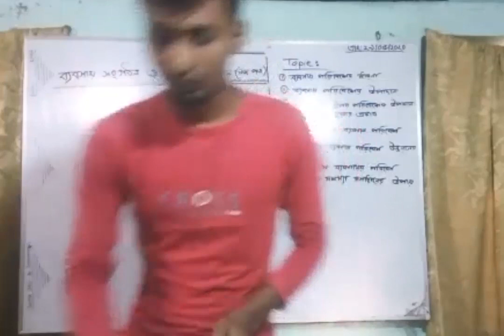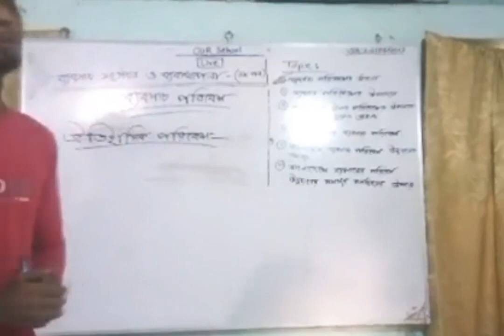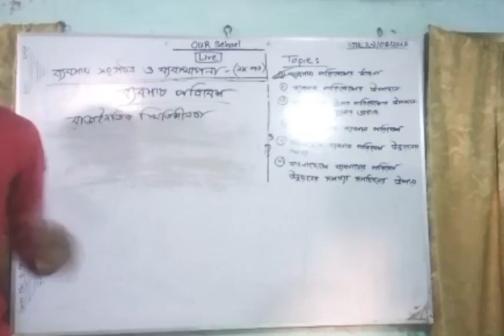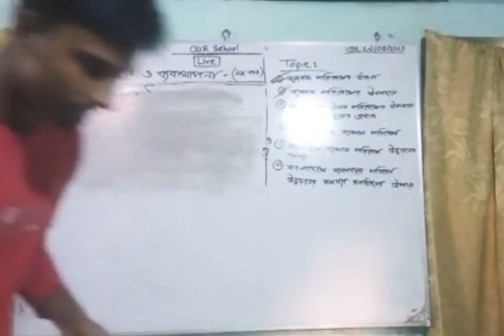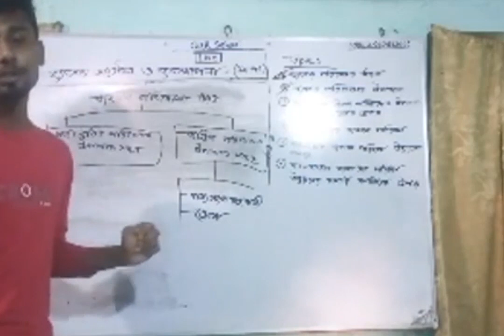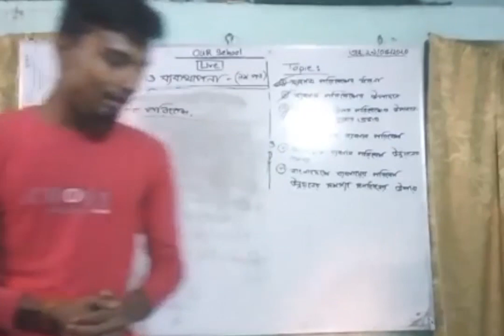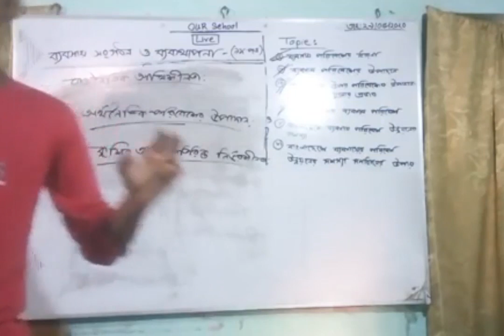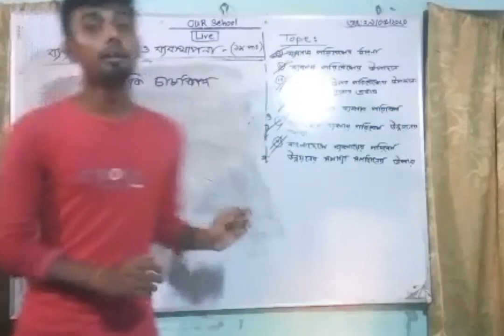HSC Management 1st paper|| Chapter_2nd_(বয্বসায়_পরিবেশ)| choyon gosh|12 tutorial school